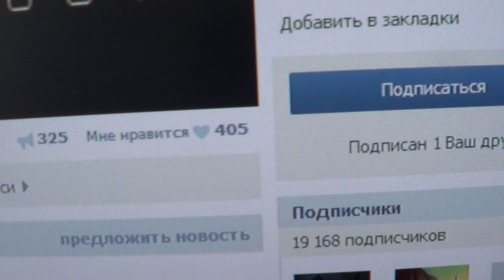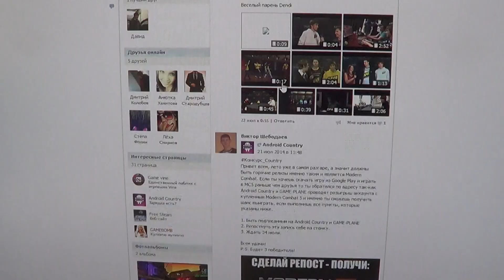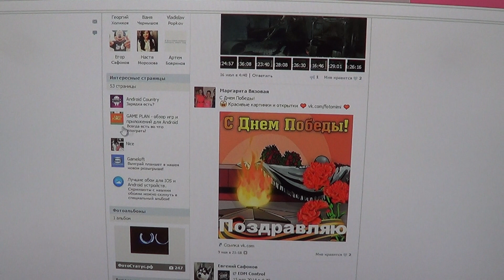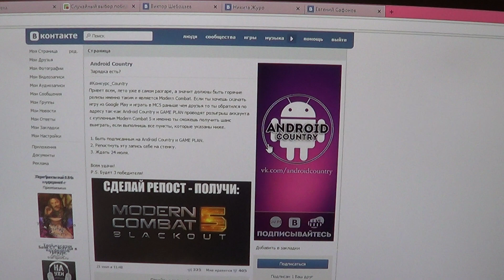Итоги Конкурса От Android Country И Game Plan (Modern Combat 5: Blackout)